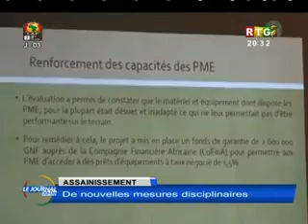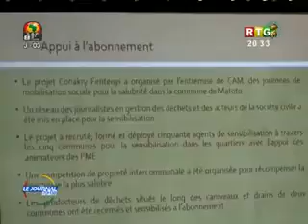JT RTG KOLOMA DU 18 JUIN 2019